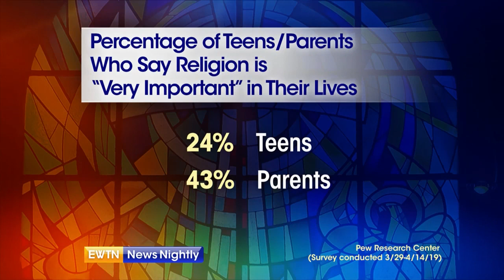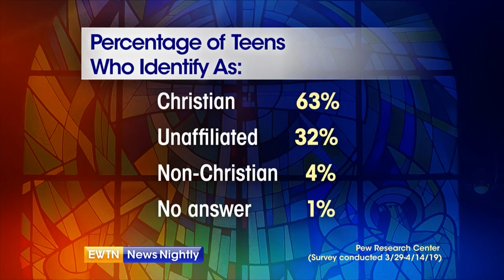New study finds religion is less important to US teens than their parents | EWTN News Nightly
A newly-released Pew Research Center survey finds that while US teens attend religious services about as often as their parents, they are less likely to say religion is an important part of their lives. 24% of the teens surveyed identify as Catholic. Elizabeth Sciupac, a senior researcher at Pew Research Center, breaks down the findings.